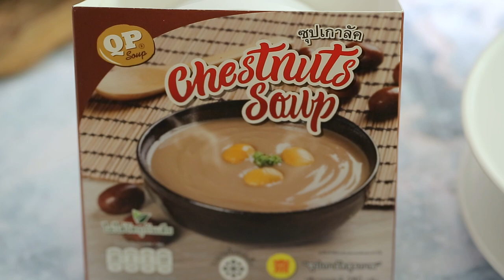QPซุปเกาลัดธัญพืช สูตรเด็ดจาก "อ.ยิ่งศักดิ์" & QP ซุป